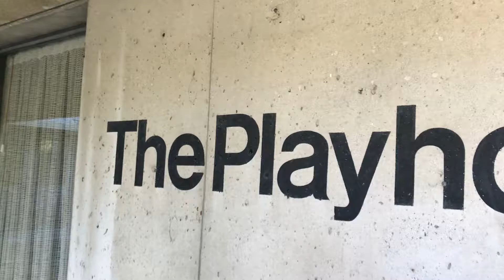TBA Nominations GO SEE A SHOW with Nico and Oscar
Vmedia Arts 2019